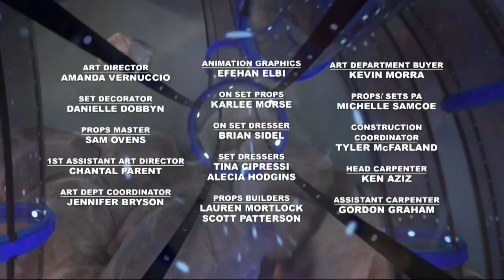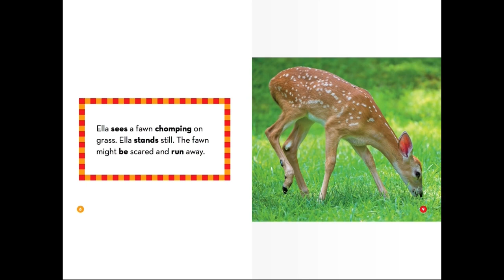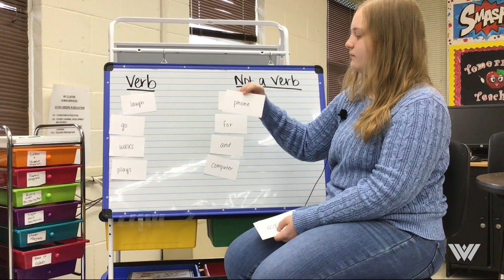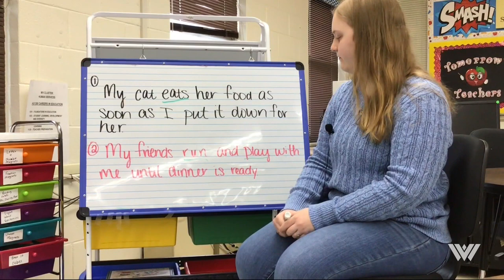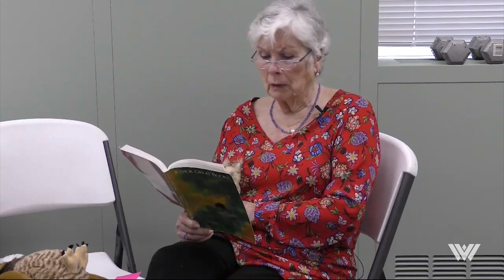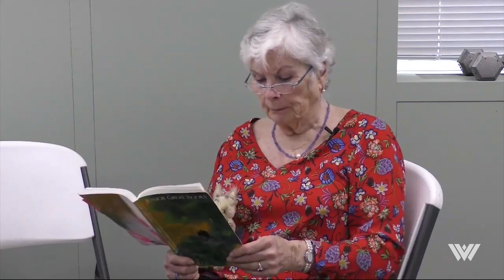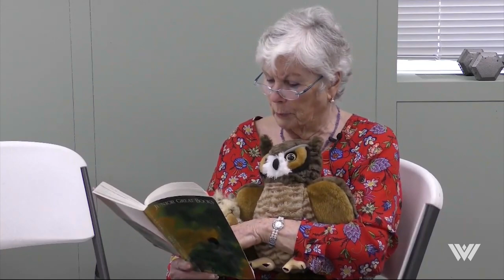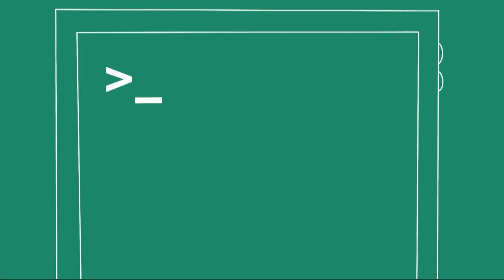WVPB PBS Kids 10/25/2021 5:27 PM EDT (Program Breaks and Education Station)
Here we have it. My first PBS upload in over a year I believe. It was a long time coming. It seems a few things have changed since my last video. Notably I've never heard of Education Station. Either way, this is it. Kinda nice to make one of these after so long.

Also, why WVPB? This is because I am at college now and the location of the college is in the WVPB area rather than WSWP. It's the same exact content repeated across stations though. This was also recorded with an antenna because I can't get WVPB (or any PBS) on the university cable system for some reason, despite the fact the first PBS station in the state was started at my university, albeit it isn't here anymore, but rather only the radio station. I also hope to get a recording of another PBS station I get out of Kentucky very soon. It's just sadly I can't record any of these in my room. I have to go outside for any reliable PBS signal because of the thick concrete building. The others work, just not PBS.

I hope to begin uploading a bit more often soon. It's just kinda hard to get good content when the cable system doesn't even get TWC here. So local broadcasts are my only real option for TV content here for now. Regardless, I am happy to finally be able to be out as myself here at college. It isn't perfect due to family back home, so I sadly still don't have access to HRT, but it is progress. I thank God for that.